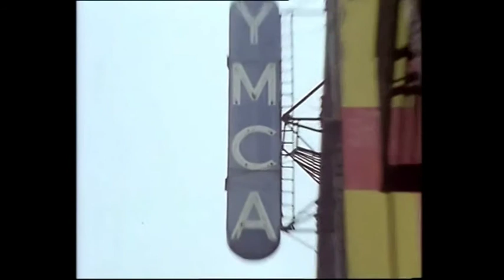capodanno 2016 al Mopps